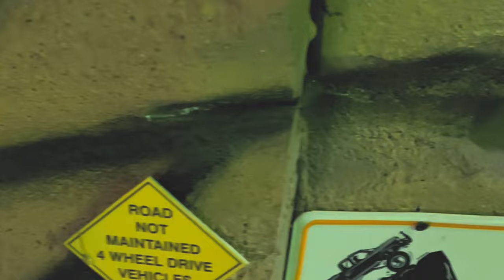KEEP Your Tires on The Ground HAPPY Born Day 3;16;2024 RC VLOGS / Family RC